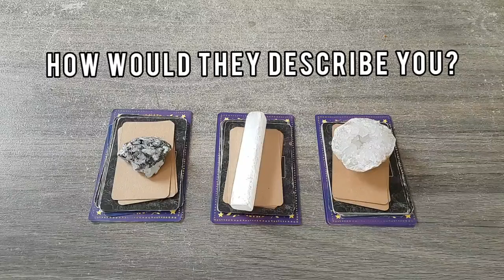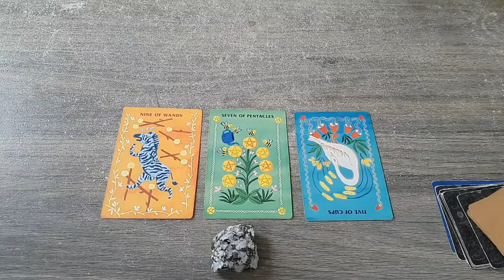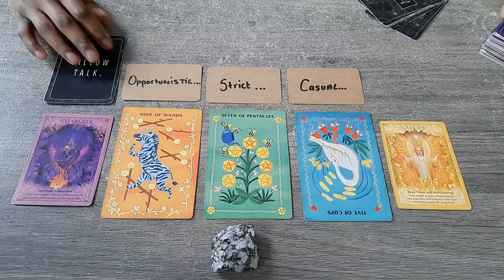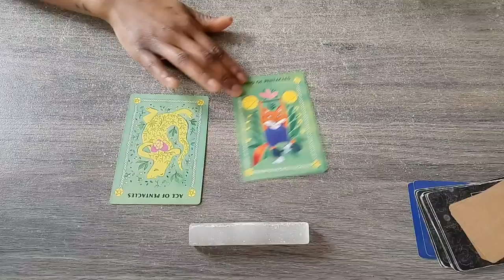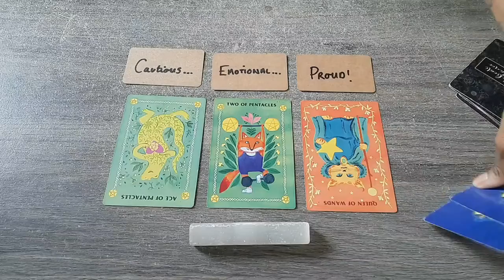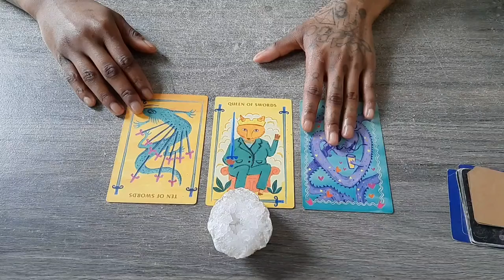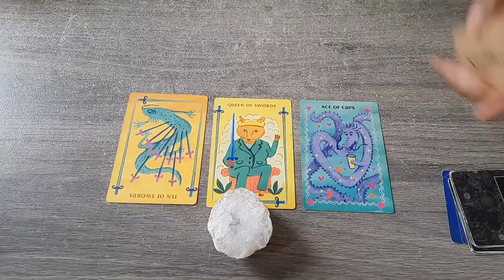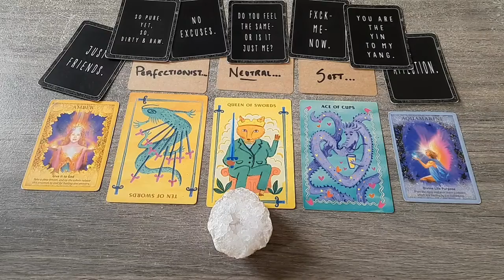How would they describe you? - Pick a card reading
TIMESTAMPS 🕙

PILE 1 - 01:11
PILE 2 - 18:41
PILE 3 - 33:53